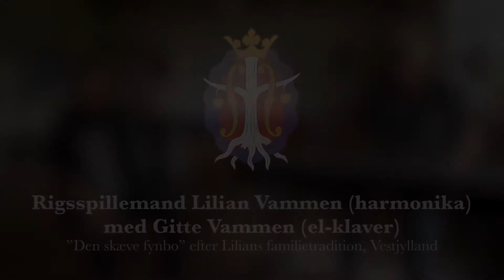Rigsspillemand Lilian Vammen med Gitte Vammen "Den skæve fynbo"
Rigsspillemand Lilian Vammen (harmonika) med Gitte Vammen (el-klaver) "Den skæve fynbo" efter Lilians familietradition, Vestjylland

Optaget hos Gitte og Lilian Vammen, Fjelstervang, Vestjylland, 2017
Tilrettelæggelse: Selskabet Danmarks Rigsspillemænd

ENG
Denmark's National Folk Musicians is an association founded in 2012 by a dozen well-known musicians, folklorists and media professionals. After the early start, from 2015 and onwards, the association consists of musicians with the title "Rigsspillemand" (National Folk Musicians) which means people who have received the silver badge of honor. Read much more on the website, warm welcome and enjoy the music!